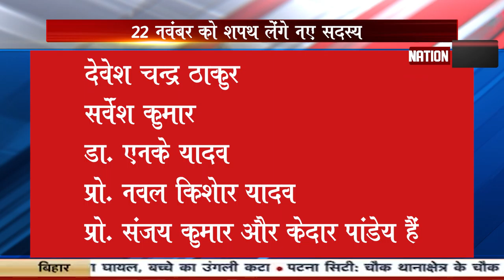22 नवंबर को Vidhan Parishad के इन 8 सदस्यों का होगा शपथ ग्रहण समारोह, देखिए वीडियो